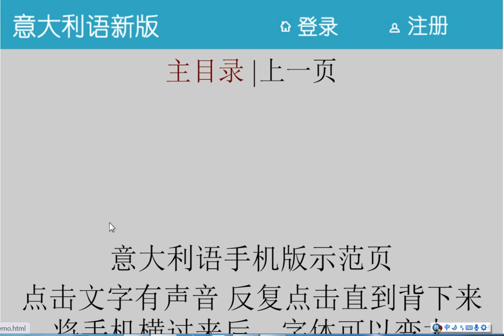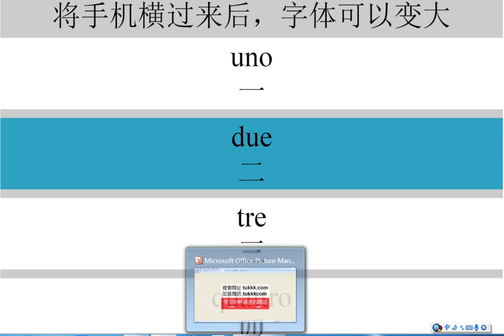如何快速学意大利语，到小语种口语网学意大利语最快